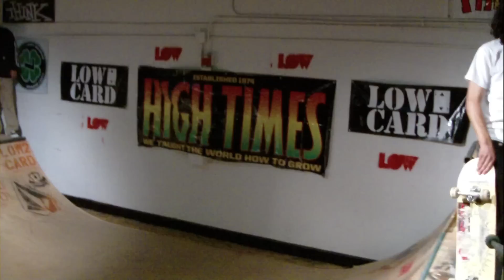danny danko on the ramp!!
old videos never put up